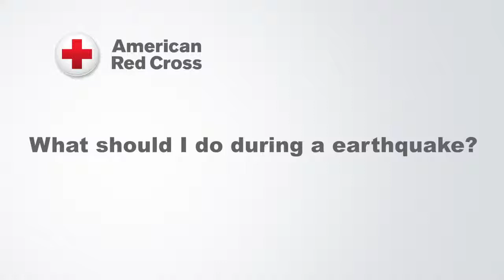What To Do In An Earthquake (LONG VERSION)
What three steps should you take if an earthquake hits? Follow this advice from Jim Judge, emergency management director in Volusia County, Florida and member of the American Red Cross Scientific Advisory Council.